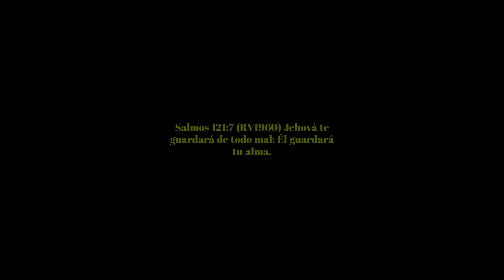SIGO A JESUCRISTOMateo 24:35 (RV1960) El cielo y la tierra pasarán, pero mis palabras no pasarán.